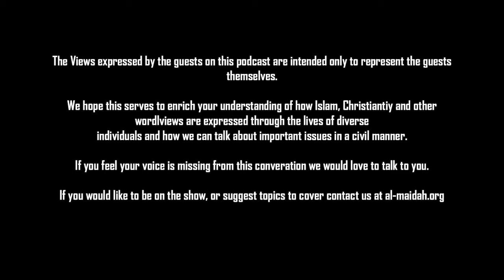Episode 51: Who is Muhammad?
On our first episode of our two part season 2 premiere, I talk to Imam Fuad about Muhammad this week and Jesus next week.
What do Muslims believe about Muhammad? Why is he significant? How do the central figures of Christianity and Islam function differently?
Join us this episode and next episode to explore the topic!